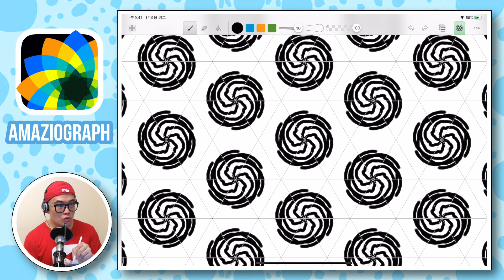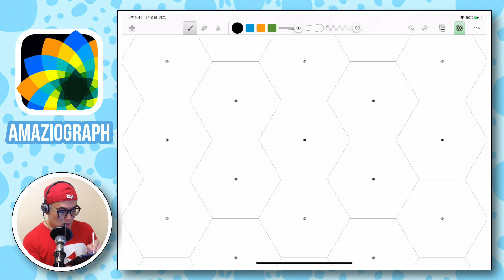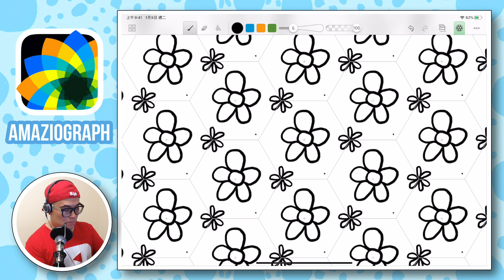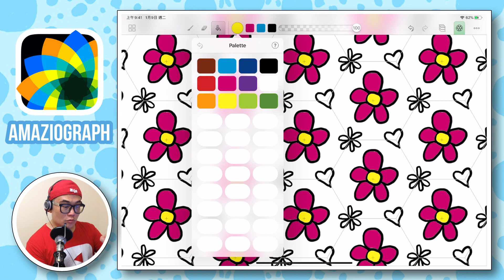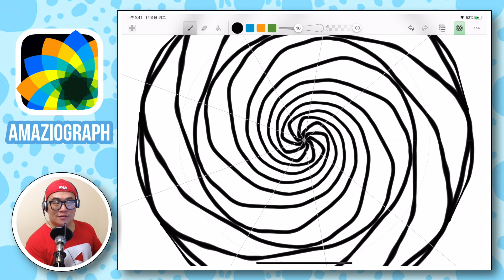【Amaziograph】 輕鬆製作神奇花樣的應用程式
介紹超神奇的應用程式 Amaziograph。有 iPad 的大家可以用用看，會畫出自己都不相信是自己畫的作品。這個應用程式可以讓您輕鬆製作複雜美觀的花樣。使用起來整個就是讓人驚豔，會一直在心中尖叫的軟體。我目前才開始使用，之後使用更有心得之後，會在分享詳細地使用方法。

訂閱魏巍頻道 @@ 看看更多有趣的應用